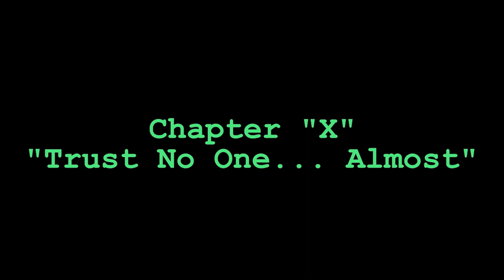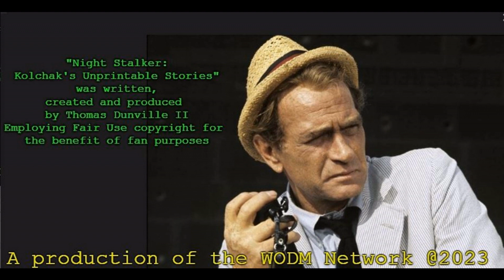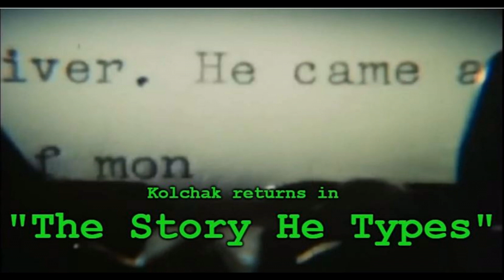Night Stalker: Kolchak's Unprintable Stories The Complete Story- "I Want To Believe"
The Night Stalker is chasing a story in the nation's capitol and has a run-in with Mulder & Scully, the Men In Black and... Lizard People!

This podcast shorts series is a production of The WODM Network.
The story is written & performed by Thomas Dunville II. The copyright images, music, names and other forms of IP used in the production are not owned by me. They are being used under the Fair Copyright rules, for fan purposes . Some story images are being generated and captured through virtual acting done in the online game "Second Life".
A production of the WODM Network @2023

Shop at our store on Printify,
 Kolchak's Unprintable Store:

wait-one-damn-minute-store.printify.me